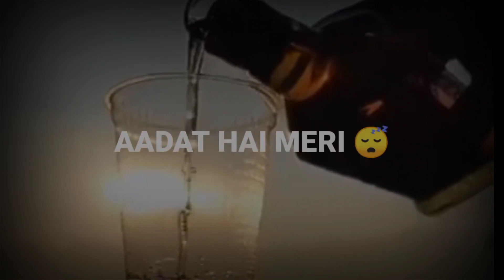Chup Rehna Takat Hai Meri Sad Shayari Status || Black Theme || Whatsapp Status||GhostSkullCreation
ᴛʜᴇ ᴄʀᴇᴅɪᴛ ᴏꜰ ᴛʜɪꜱ ᴠɪᴅᴇᴏ ɢᴏᴇꜱ ᴛᴏ ᴛʜᴇ ʀᴇꜱᴘᴇᴄᴛɪᴠᴇ ᴏᴡɴᴇʀꜱ :- ✓ɪᴍᴘᴏʀᴛᴀɴᴛ ɴᴏᴛɪᴄᴇ :- ᴀʟʟ ᴛʜᴇꜱᴇ ᴛʜɪɴɢꜱ ᴀʀᴇ ᴄᴏᴘʏʀɪɢʜᴛᴇᴅ. ᴡᴇ ᴊᴜꜱᴛ ᴇᴅɪᴛᴇᴅ ᴀɴᴅ ᴘᴜʙʟɪꜱʜᴇᴅ ᴛᴏ ᴀᴜᴅɪᴇɴᴄᴇ ꜰᴏʀ ᴇɴᴛᴇʀᴛᴀɪɴᴍᴇɴᴛ ᴘʀᴏᴘᴏꜱᴇ ᴏɴʟʏ. ᴀʟʟ ʀɪɢʜᴛ ᴛᴏ ᴀʙᴏᴠᴇ ᴍᴜꜱɪᴄ ʟᴀʙᴇʟ ᴀɴᴅ ɴᴏ ᴄᴏᴘʏʀɪɢʜᴛᴇᴅ ɪɴꜰʀɪɴɢᴇᴍᴇɴᴛ ɪɴᴛᴇɴᴅᴇᴅ. ɴᴏᴛᴇ : ɴᴏ ᴄᴏᴘʏʀɪɢʜᴛ ꜰᴏʀ ᴍᴜꜱɪᴄ ʜᴇʀᴇ. ᴀʟʟ ᴛʜᴇ ʙᴀᴄᴋɢʀᴏᴜɴᴅ ᴘʜᴏᴛᴏꜱ ʙᴇʟᴏɴɢꜱ ᴛᴏ ᴛʜᴇɪʀ ᴏᴡɴᴇʀ. ᴄᴏᴘʏʀɪɢʜᴛ ᴅɪꜱᴄʟᴀɪᴍᴇʀ: ᴜɴᴅᴇʀ ꜱᴇᴄᴛɪᴏɴ 107 ᴏꜰ ᴛʜᴇ ᴄᴏᴘʏʀɪɢʜᴛ ᴀᴄᴛ 1976, ᴀʟʟ ᴏᴡᴀɴᴄᴇ ɪꜱ ᴍᴀᴅᴇ ꜰᴏʀ "ꜰᴀɪʀ ᴜꜱᴇ" ꜰᴏʀ ᴘᴜʀᴘᴏꜱᴇꜱ ꜱᴜᴄʜ ᴀꜱ ᴄʀɪᴛɪᴄɪꜱᴍ, ᴄᴏᴍᴍᴇɴᴛ, ɴᴇᴡꜱ ʀᴇᴘᴏʀᴛɪɴɢ, ᴛᴇᴀᴄʜɪɴɢ, ꜱᴄʜᴏʟᴀʀꜱʜɪᴘ ᴀɴᴅ ʀᴇꜱᴇᴀʀᴄʜ. ꜰᴀɪʀ ᴜꜱᴇ ɪꜱ ᴀ ᴜꜱᴇ ᴘᴇʀᴍɪᴛᴛᴇᴅ 𝙵𝚘𝚛 𝙰𝚗𝚢 𝙴𝚗𝚚𝚞𝚒𝚛𝚢 Mail us